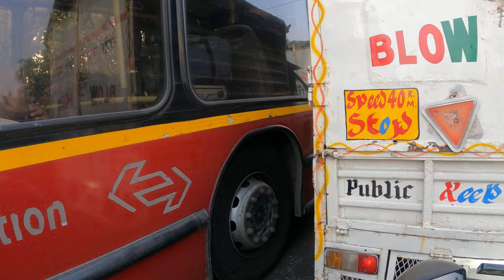16 December 2023 |10| Ashram | आश्रम | Delhi | Vinobapuri | विनोबापुरी